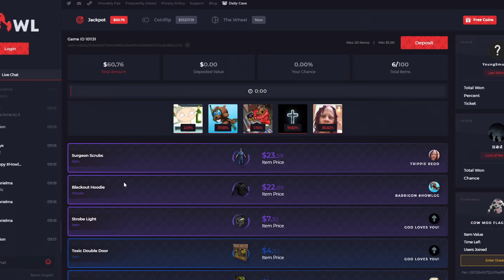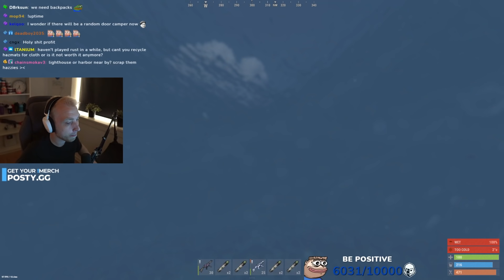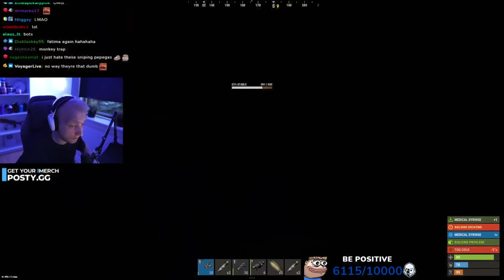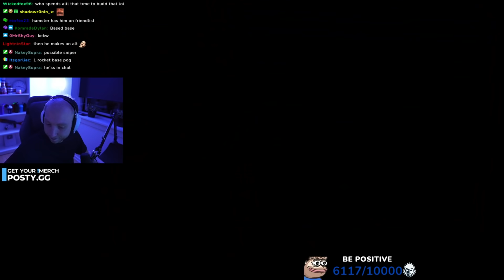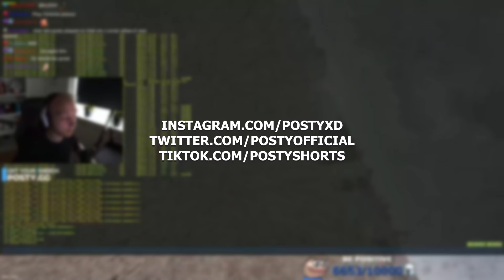Rust - SOLO PLAYER gets RICH off the OCEAN - PART 3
Checkout Howl for a free $0.50 to bet using code "Posty", you can also open a Free Rust Case and win up to $700 Daily!

▶ LINKS